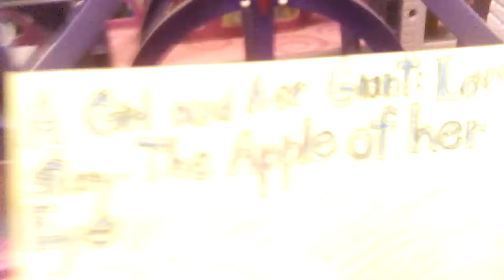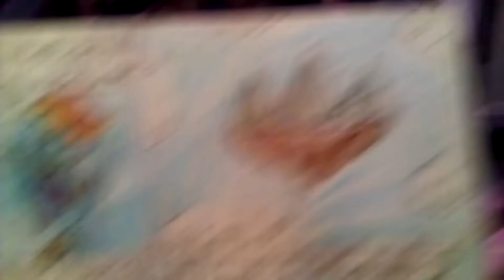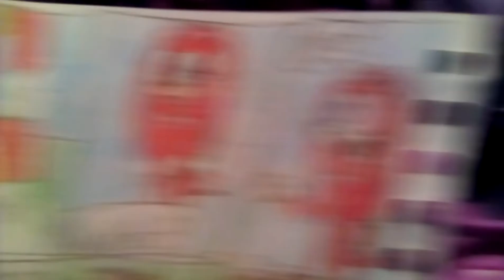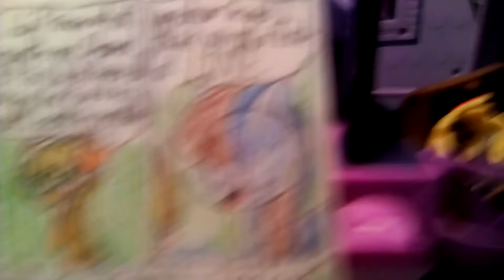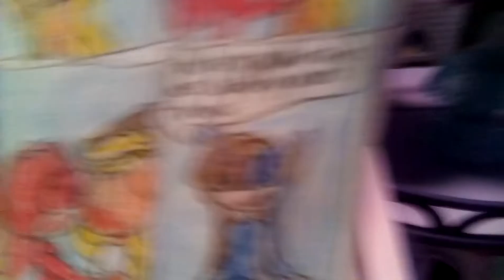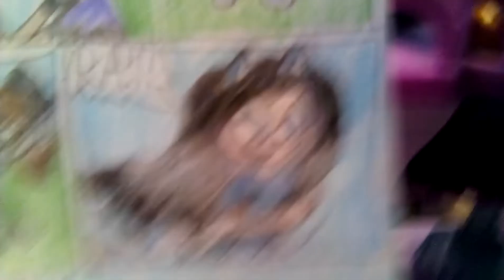AGAHG: Love story the Apple of her eye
Hope you guys like this! And don't worry! There will be new adventures coming soon!